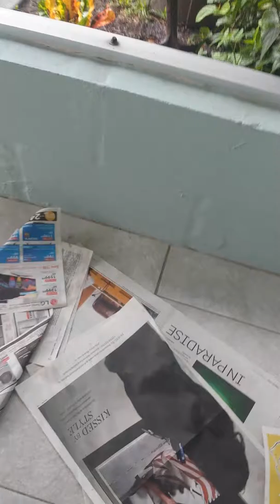An armadillo in Florida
An armadillo in my backyard